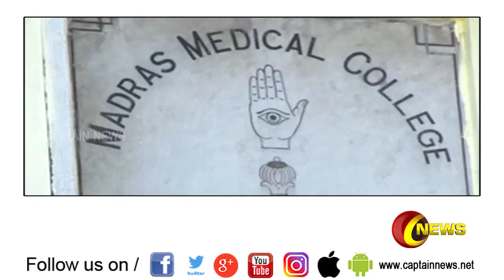மத்திய அரசுக்கு இணையான ஊதியம் வழங்க கோரி மருத்துவர்கள் உண்ணாவிரதப் போராட்டம்